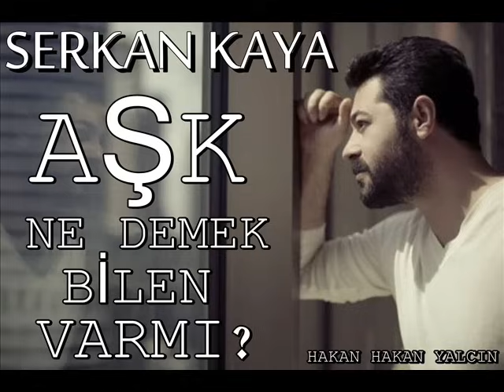AŞK NE DEMEK BİLEN VARMI SERKAN KAYA 2015HD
Aşk bazen gitmekle kalmak arasında verdiğin en büyük savaştır.HAKAN YALCIN